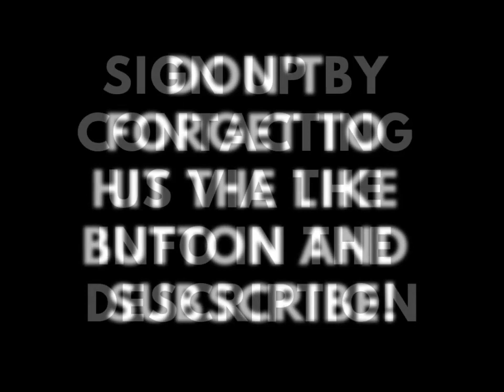Check it out! "Majozi" Time Lapse Sketch by Trey Smith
Bring your talent! You can apply from anywhere, get in contact with us and send us your audition video!